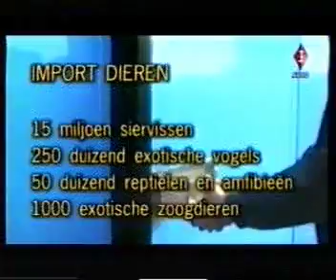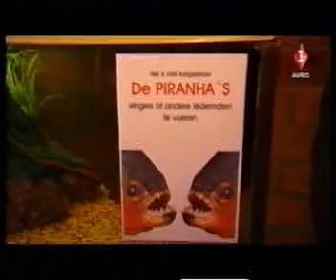handel in exotische dieren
Veel mensen beginnen aan een exotisch dier zonder te beseffen hoe moeilijk de verzorging is. Jaren later wordt het dier dan naar een opvangcentrum gebracht. Wat men ook niet weet is dat voor ieder dier dat men koopt er vaak velen zijn doodgegaan tijdens het transport en de wildvang of kweek. Dierenbescherming roept de consument op niet te beginnen aan een exotisch huisdier. In deze reportage van de Avro oa. Mattheus Bleijenberg van de Dierenbescherming en david van Gennep van Stichting AAP aan het woord.